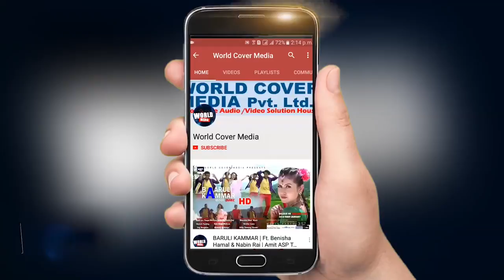लोकदोहोरी गायिका पार्वती स्त्री खत्रीले दर्शक सबैलाई रुन वाध्य बनाइन | Parwati Stri Khatri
World Cover Media Presents :-
पार्वती स्त्रीले आफ्नो वास्तविक पिडा यसरी सुनाइन Mrs Beauty Queen Nepal 2019 | Parbati Stri Khatri
पार्वती स्त्रीले आफ्नो वास्तविक पिडा यसरी सुनाइन Mrs Beauty Queen Nepal 2019 | Parwati Stri Khatri

More detail
World Cover Media Pvt. Ltd.